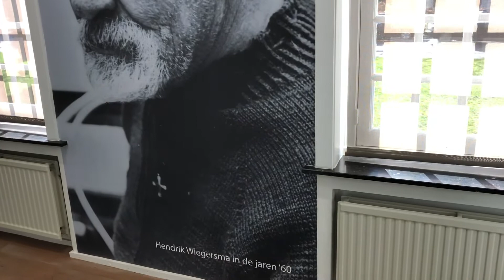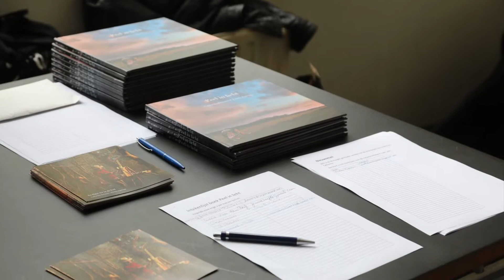Expo opening ‘Peel in Licht’ by Cath Driessen & Emelie Jegerings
Opening expo ‘Peel in licht’ by Dutch  artists Cath Driessen & Emelie Jegerings. The opening was held on March the 17th at the Wieger museum in Deurne, the Netherlands.  Cath is one of the first members of the Paard Verzameld Collective and is situated in Neerkant, Brabant, where she has her art studio.